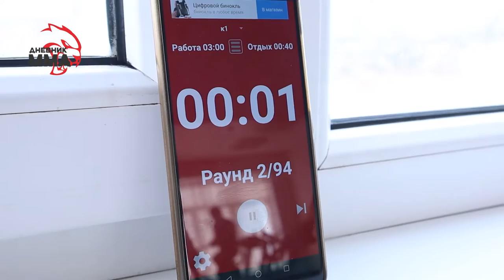Подготовка к турниру СЗФО по кикбоксингу. Работа на лапах от Алексея Дмитриева / Дневник ММА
Алексей Дмитриев готовится к турниру СЗФО по К1. Работа на падах с Константином Мозжухиным тренером клуба Прайд по кикбоксингу.

Телеграмм канал Дневник ММА - @mmadiary
Инстаграм канала Дневник ММА - @mma_diary39